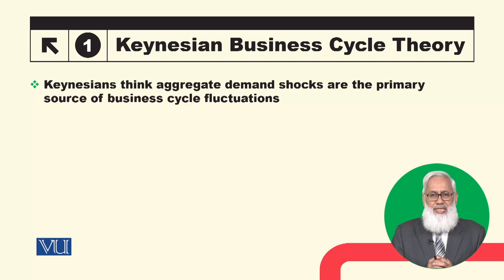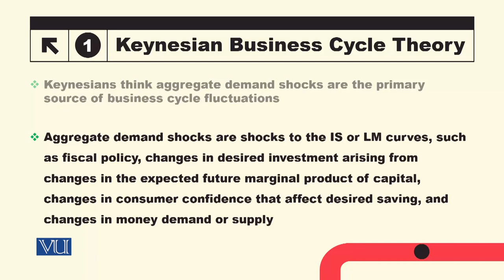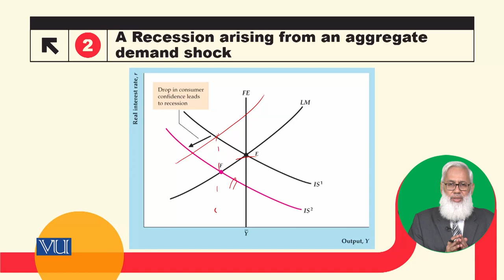The Keynesian Theory of Business Cycles | Macroeconomic Analysis | ECO616_Topic143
Topic143: The Keynesian Theory of Business Cycles,
By Dr. Hafiz Muhammad Ali Bhatti